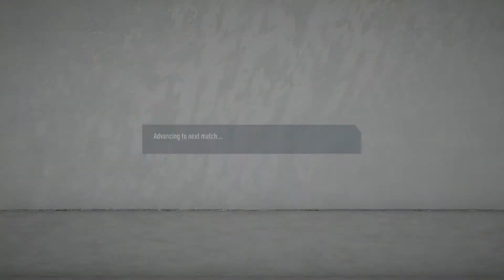YEAAAAAAS ! I AM THROUGH TO THE FINALS!